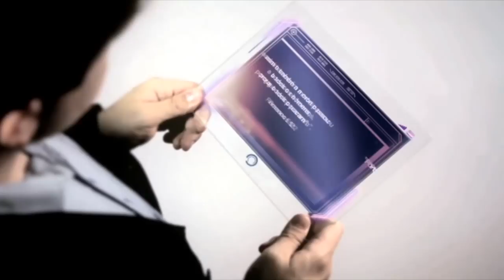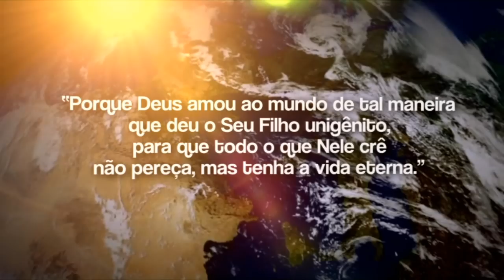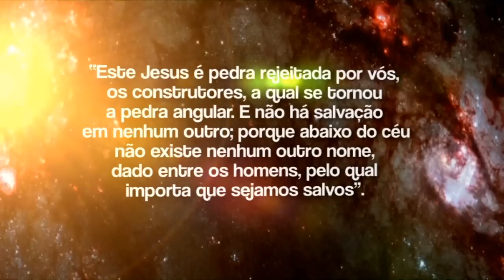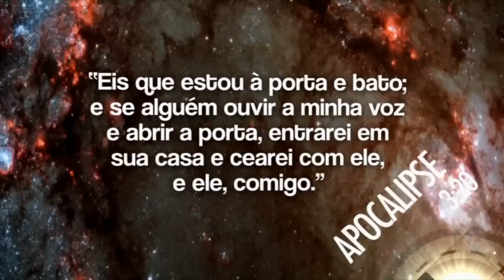APOCALIPSE - O fim revelado - LIÇÃO 04 - As Boas Notícias Reveladas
APOCALIPSE - O FIM REVELADO
LIÇÃO 04 - As Boas Notícias Reveladas